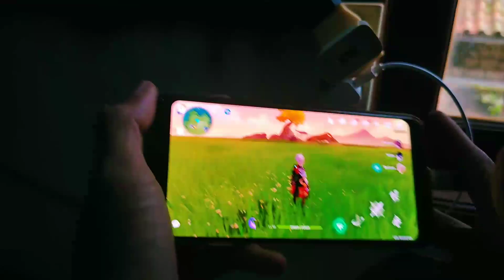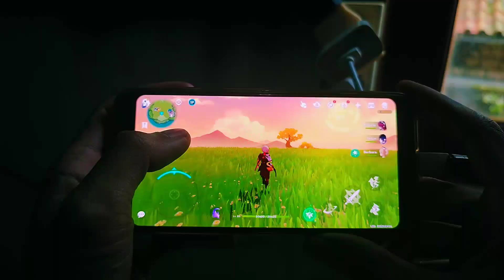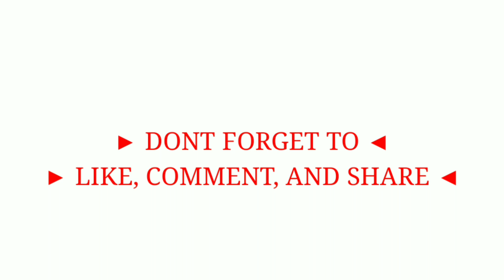Mengatasi LCD HP Error, Gerak Sendiri dengan Trik Ampuh!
MENGATASI LCD HP ERROR/GERAK SENDIRI SAAT DICAS
LINK - NONE
terima kasih atas dukungan kalian semua🔔